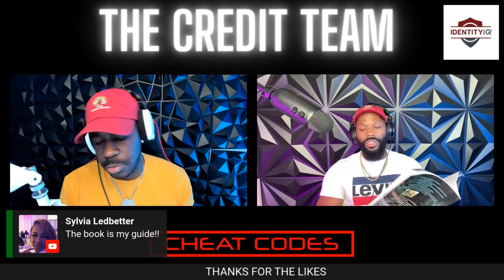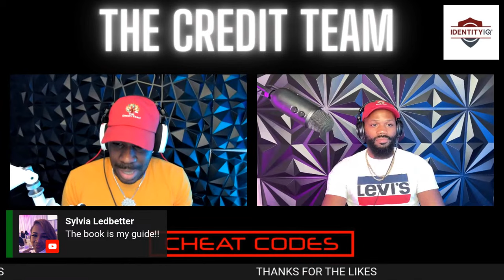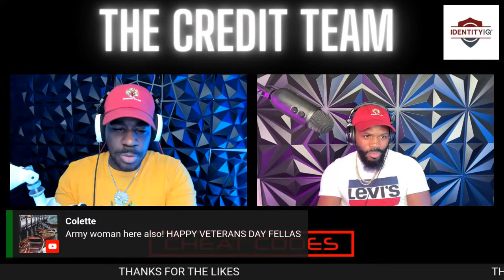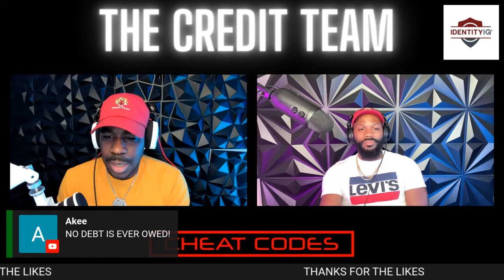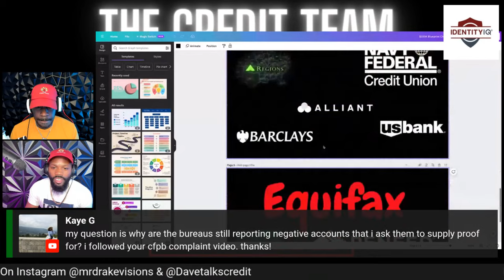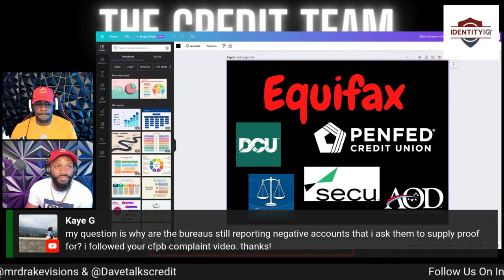The EASY Formula to Wipe Your Credit Report Clean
In this video, I'm going to show you the EASY Formula to Wipe Your Credit Report Clean. This Formula will remove all of the negative information from your credit report in just a few minutes!

Not only will this Formula clean your credit report, but it will also improve your credit score! This is a must-see video if you want to improve your credit score and protect your credit history. Watch it now and learn the EASY Formula to Wipe Your Credit Report Clean!

Resources
NEED HELP DISPUTING

CFPB Writeup:
In accordance with the Fair Credit Reporting Act. The List of accounts below has violated my federally protected consumer rights to privacy and confidentiality under 15 USC 1681.

I told Experian, Transunion, and Equifax to reinvestigate these accounts: Account name: #1234, Account name: #1234,  Account name: #1234,  Account name: #1234. However, they stated everything was complete and accurate. But how is that possible if the open date, date of last activity and much more is incorrect. According to 15 USC 1681i(5), they are supposed to modify accounts that aren't reporting correctly.

15 U.S.C. 1681s-2 (A)(1) A person shall not furnish any information relating to a consumer to any consumer reporting agency if the person knows or has reasonable cause to believe that the information is inaccurate.